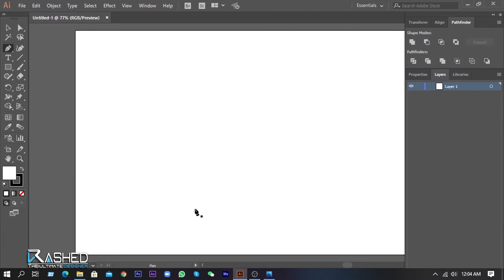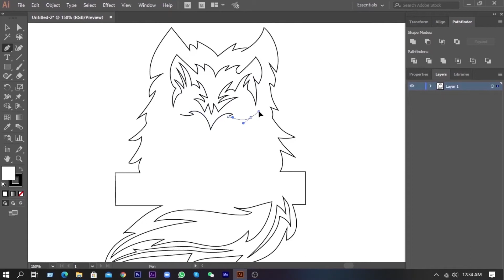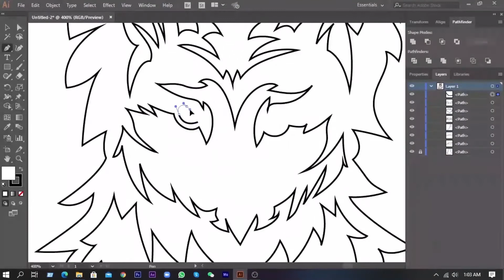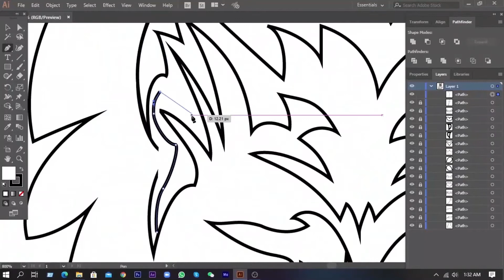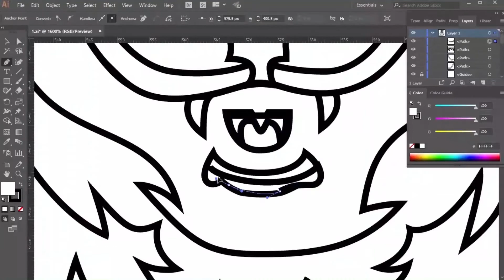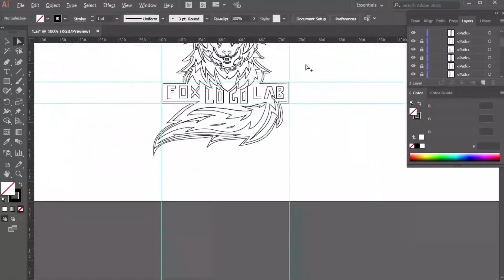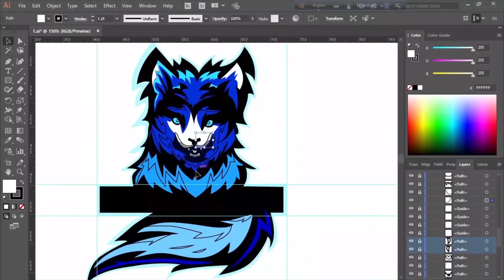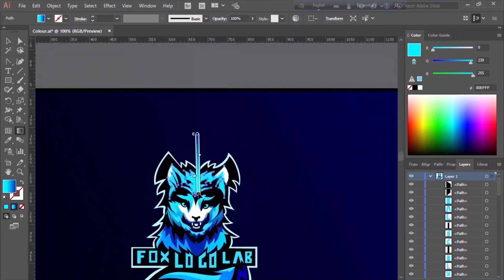Fox Logo Logo Design I Rashed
How to draw a Fox Logo Illustration in Adobe Illustrator.
This illustration is done using only the pen tool.

Hope you enjoy it, You can write if you have any comments.